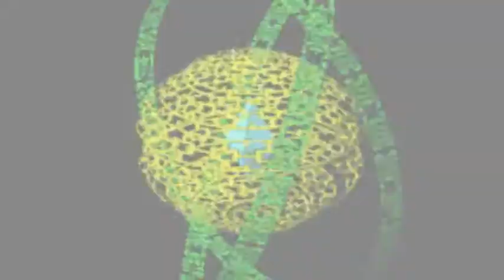Let's Play Megaman Battle Network Episode 3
Yay more dumbness!